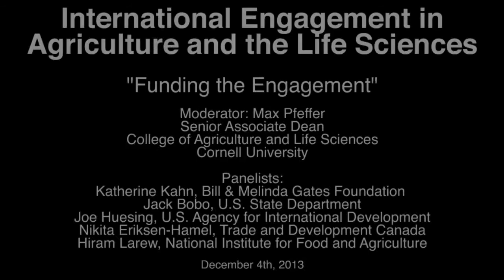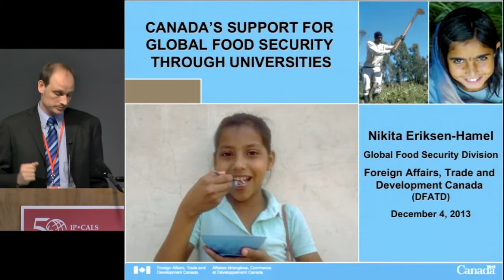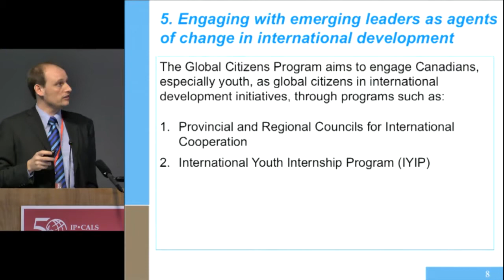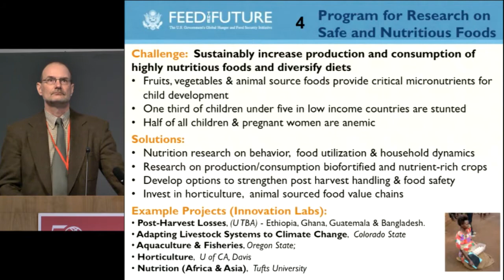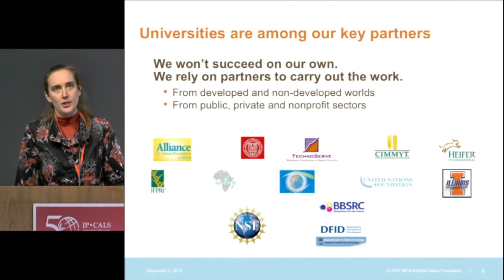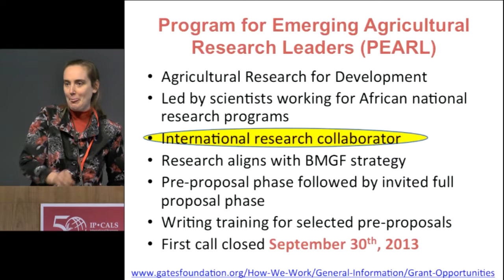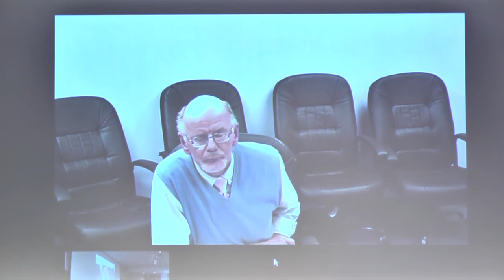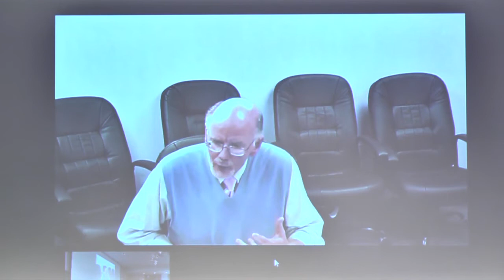Funding the Engagement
Panelists invited from leading donor agencies.
Moderator: Max Pfeffer, Senior Associate Dean, College of Agriculture and Life Sciences, Cornell University
Katherine Kahn, Bill & Melinda Gates Foundation
Jack Bobo, U.S. State Department
Joe Huesing, U.S. Agency for International Development
Nikita Eriksen-Hamel, Foreign Affairs, Trade and Development Canada (formerly CIDA)
Michael McGirr and Hiram Larew, National Institute for Food and Agriculture